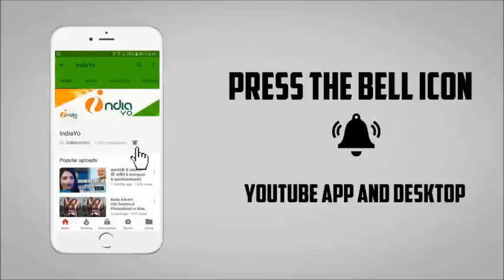काजल राघवानी का बर्थडे पार्टी धूम धाम से II Kajal Raghwani Birthday Party 2017